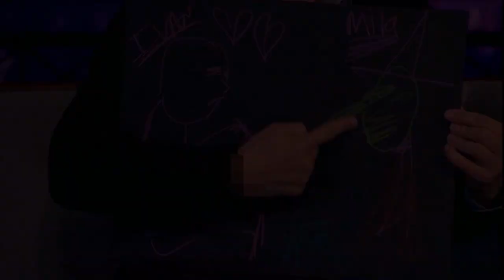Иван Ургант-Запомните и помните меня